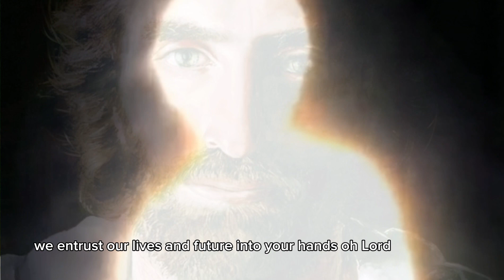Prayer for your family